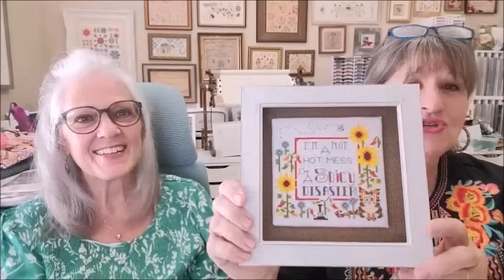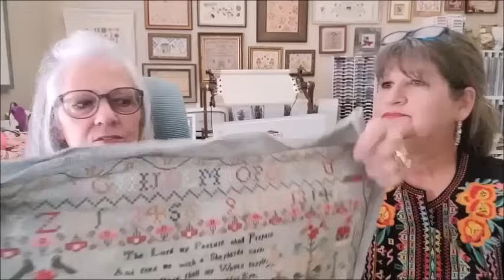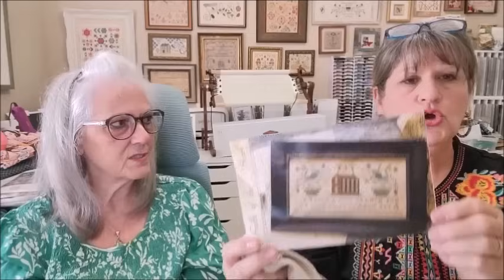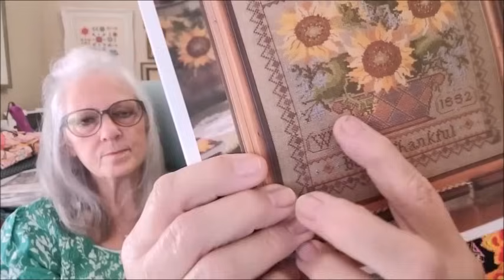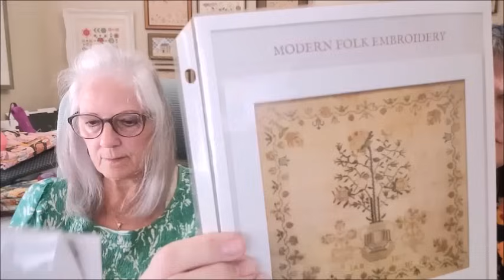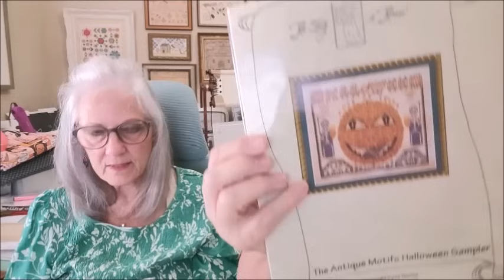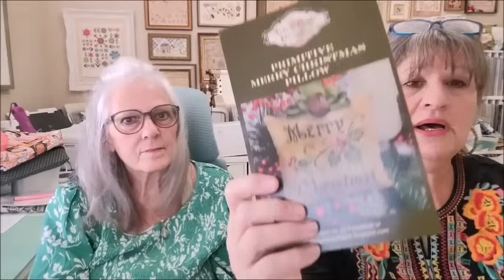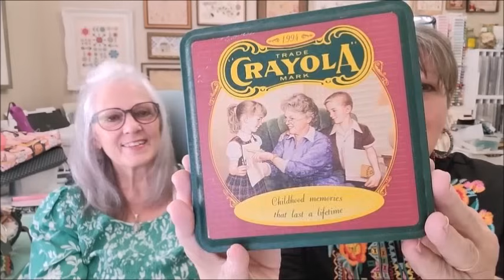Linen & Scraps Flosstube #50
Welcome!  We can't believe this is our 50th video.  And we love getting to know all of you!  Kathy shares some of the beautiful choices she has to pick from for her next stitching and her update on Matilda.  Molly shows a few Wips, finishes and future plans.  And between us we share a few more stories.

Flosstubers mentioned:
New!!!
CraftDStitches
Comfort Stitching
Sable Stitches
Antique Needleworkers
Lindy Stitches
Sara’s Stitchy Spot

Kathy's Instagram:  diary_of_a_sampler_stitcher
Silver Birch by W-Stands/linenandscraps10 for 10%discount

Molly's Instagram: mollydwn
Join in the Faith of the Heart  Stitch A Long _SAL